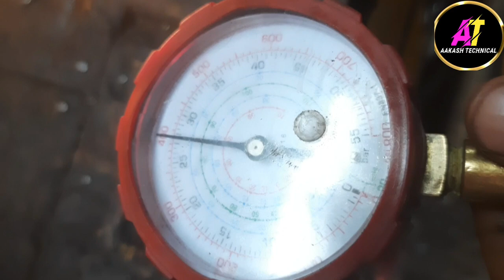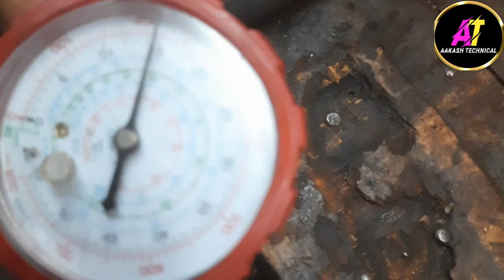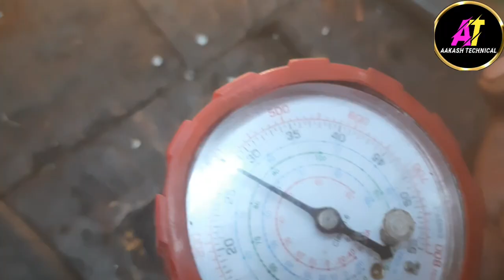How To Repair Compressor Pump/ कंप्रेसर का प्रेशर कम हैं ऐसे करें सही || Part -2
aakash technical mai aap ka welcome.
your Quries
इस वीडियो मैं हम आपको बताएँगे की यदि कंप्रेसर का प्रेसर कम हो जाये तो उसको कैसे रिपीयर करें l कंप्रेसर की पूरी बेसिक जानकारी भी इस वीडियो मैं बताएँगे l वीडियो दो पार्ट्स मैं होने वाली हैं वीडियो को पूरा देखे तब ही आप कंप्रेसर सही कर पायेंगे दूसरा पार्ट जल्द ही अपलोड करेंगे l

aakash technical
technical aakash
akash technical
compressor repayer
repayer compressor